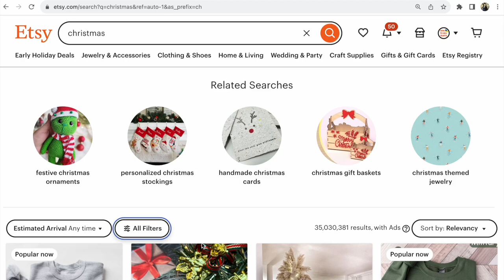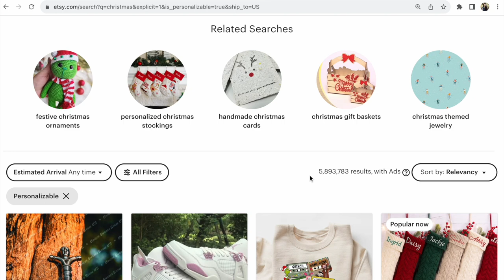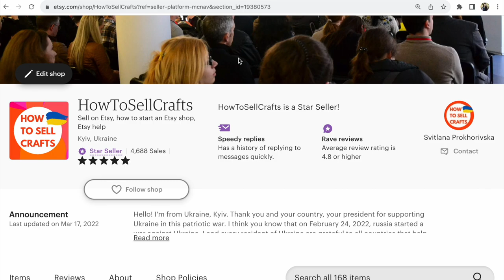Personalization Must or Not On Etsy? What do Etsy recommend to sellers in Holiday Insights 2023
What do Etsy managers recommend to sellers in Etsy Holiday Insights 2023? What does having Personalization do to your Etsy shop and your listings? Watch the short video answer!

✅ 50 TOP sellers 2023 on Etsy.
Best selling items on Etsy 5 PDF files in the set 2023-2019

How to sell on Etsy? Fix your mistakes to sell on Etsy.
Read eBook ✅ 92 Mistakes on Etsy

✅ How to sell on Etsy due to Etsy SEO 2023. Read 3 eBooks about how to do Etsy SEO, how to use Etsy SEO, how to quickly find Etsy keywords

✅ How to use Pinterest for Etsy in 2023

✅465 Pinterest group boards, 424 Facebook groups list

With love from Ukraine 💙💛
Svitlana Prokhorivska